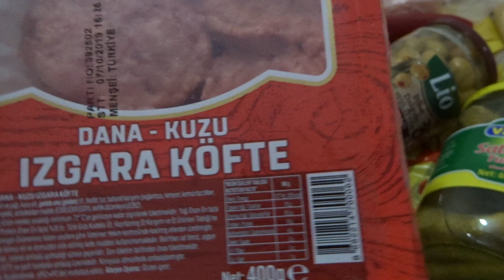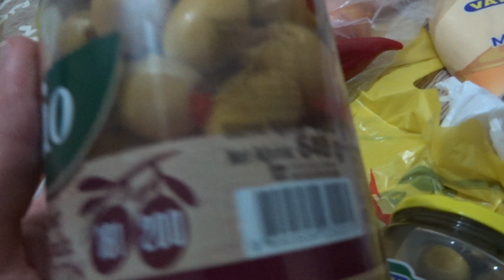Турция Покупка продуктов на 50 лир Цены на еду в Турции ŞOK Alanya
Премногоблагодарен каждому неравнодушному зрителю. Покупка в турецком супермаркете Шок ŞOK на 50 турецких лир. Покупка продуктов, из несъедобного только пачка с мылом в этой покупке.
Приведенный ниже курс TL является примерным (не точным) для примерной картины что сколько стоит в Вашей денежной единице. 1 Турецкая лира - примерно 11 российских рублей, 0-15 евроцентов, 4-35 гривны, 67казахских тенге.